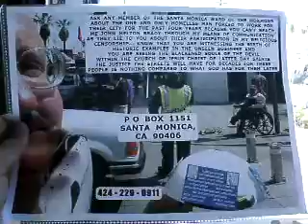B1D8 11 11ALTERREDVIDEOABOUTBARACKHIDINGBEHINDCHILDRENASYOUCANTREACH424 229 091115MB 22